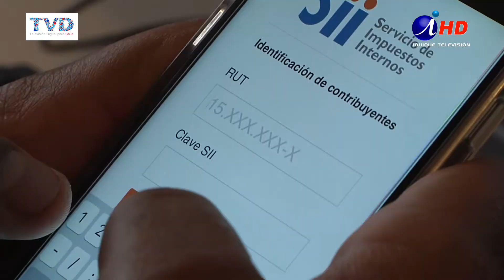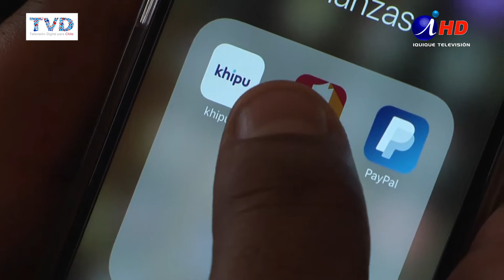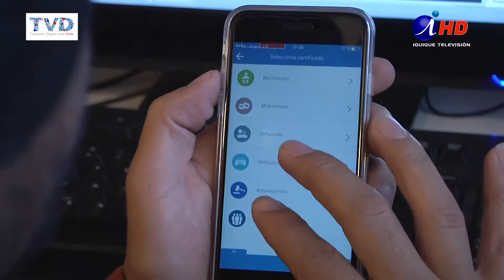TRÁMITES ON-LINE: LA LLEGADA DE LA INTERACCIÓN DIGITAL (2017.02.08) - Iquique TV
El uso de la tecnología podría terminar con las eternas filas y esperas a la hora de hacer un trámite bancario o estatal. Las aplicaciones en smartphones amenazan con terminar con la burocracia y el papeleo, aunque hay algunos que aun prefieren la interacción cara a cara.